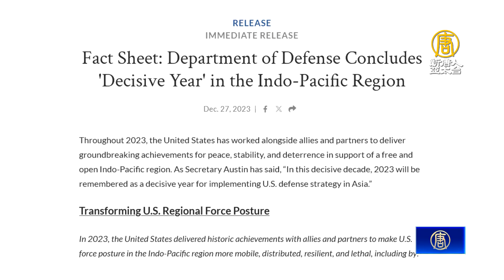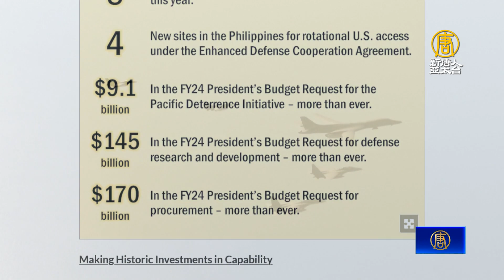嚇阻威脅 美軍積極在印太部署尖端軍事能力